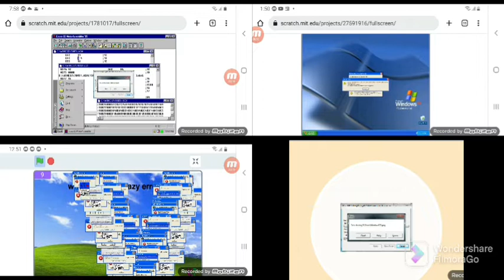Se34 windows crazy error battle